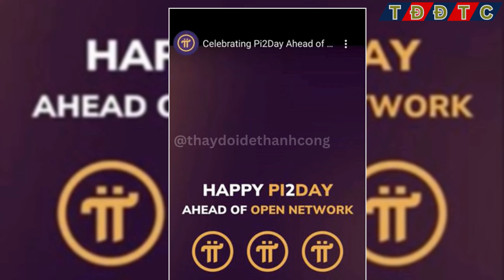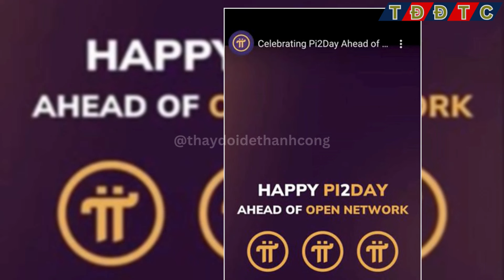PI NETWORK: Cập nhật bộ sưu tập tiền điện tử toàn diện với hàng ngàn mã thông báo mới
👉Link bài viết:
👉Kênh thaydoidethanhcong cập nhật: PI NETWORK: Cập nhật bộ sưu tập tiền điện tử toàn diện với hàng ngàn mã thông báo mới

Mô tả:
Pi Network vừa công bố bản cập nhật quan trọng, tích hợp hàng nghìn token tiền điện tử vào Pi Wallet, chuẩn bị cho kế hoạch ra mắt Open Mainnet vào cuối năm nay. Cập nhật này không chỉ tăng cường tính linh hoạt cho người dùng mà còn mở rộng hệ sinh thái Pi Network, tạo điều kiện cho nhiều giao dịch và ứng dụng trong nền kinh tế kỹ thuật số toàn cầu. Video sẽ phân tích tác động của động thái này đến hệ sinh thái Pi Network, cung cấp dữ liệu mới nhất từ Blockchain Pi, và chuẩn bị cho người dùng cũng như nhà đầu tư trước thềm ra mắt Mainnet mở. Hãy cùng khám phá sự phát triển đột phá này của Pi Network và tầm ảnh hưởng của nó đến tương lai blockchain!

Lưu ý: Pi vẫn chưa lên sàn giao dịch chính thức, hãy khai thác Pi một cách an toàn và tránh các giao dịch chợ đen. Chúc cộng đồng Pi Network phát triển và thành công!